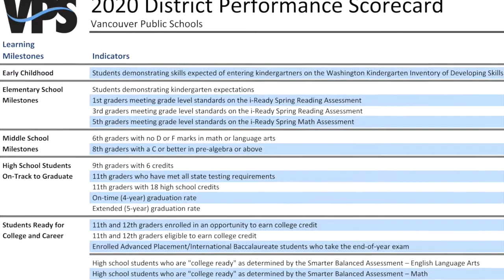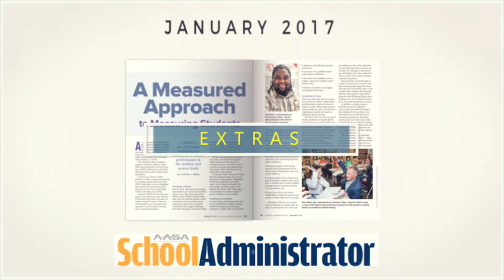Extras: School Administrator, January 2017 Issue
This short video spotlights "A Measured Approach to Measuring Students," an article authored by Steve Webb, superintendent of Vancouver (Wash.) Public Schools.